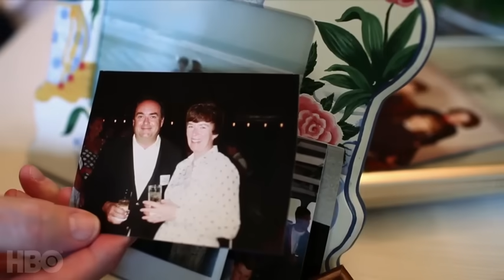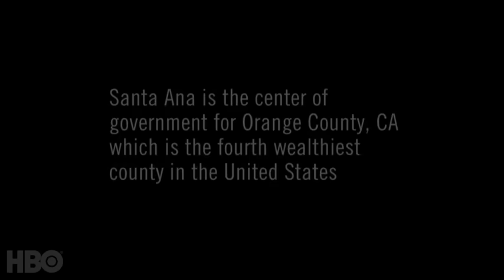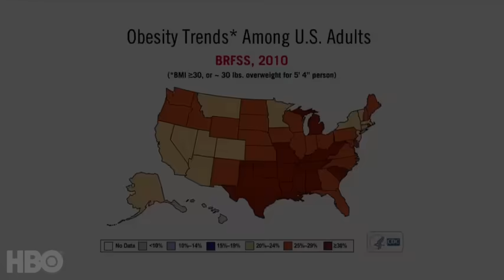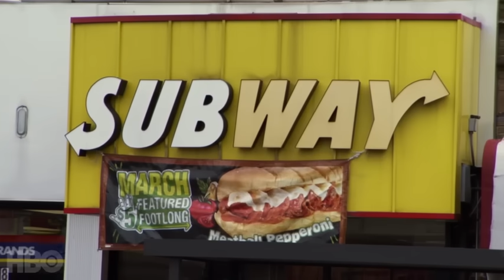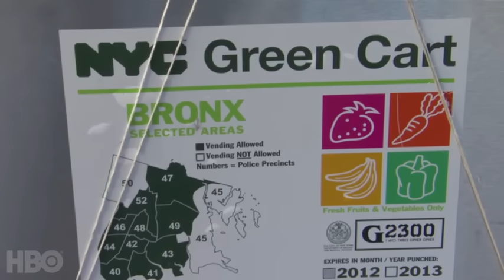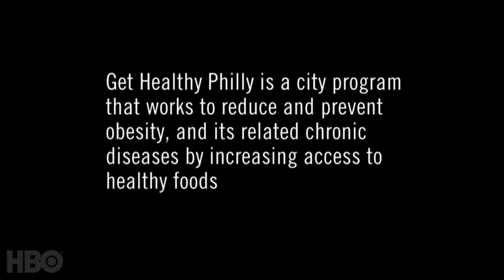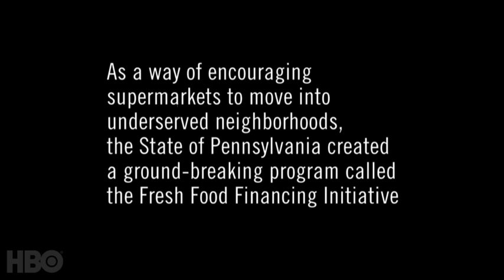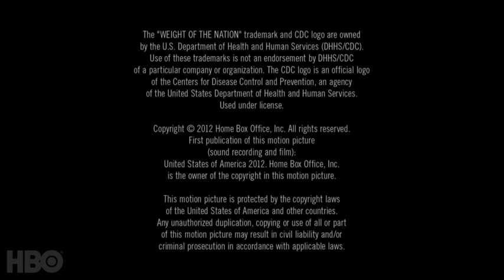The Weight of the Nation: Poverty and Obesity (HBO Docs)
To win, we have to lose. The four-part HBO Documentary Films series, The Weight of The Nation explores the obesity epidemic in America.